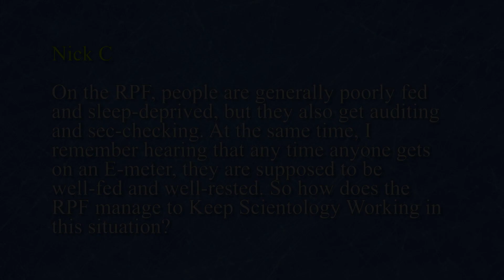Chris Shelton | The Physical Demands of the RPF